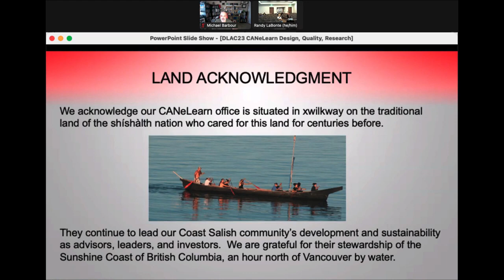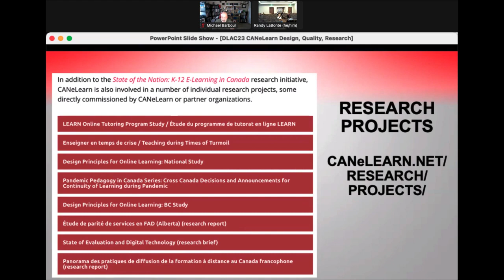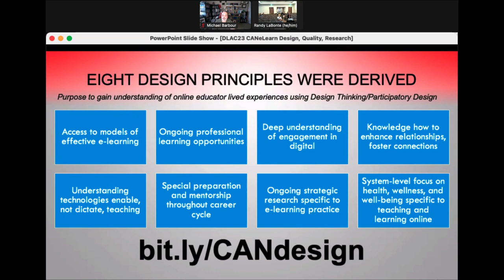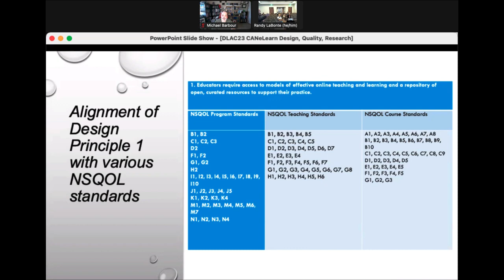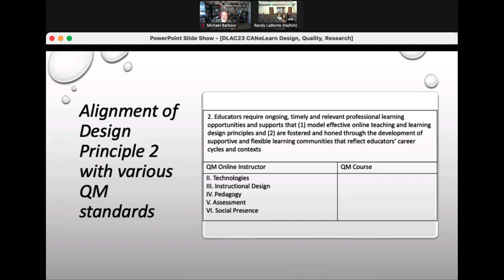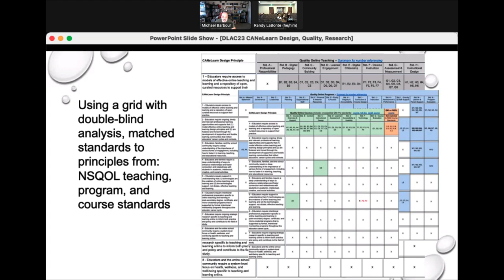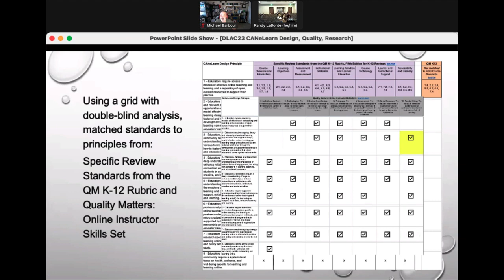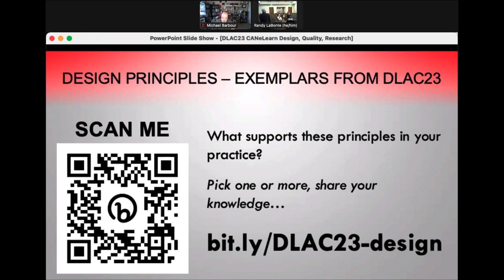DLAC 2023 - Design Principles for Digital Learning and NSQOL Standards: Commonalities & Differences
LaBonte, R., & Barbour, M. K. (2023, February). Design principles for digital learning and NSQOL standards: Commonalities & differences [Contributed Talk]. Digital Learning Annual Conference, Austin, TX.

Join this discussion to gain an understanding of design and organization principles to help inform quality in online learning teacher and leader practices. Learn about the Canadian-based online learning design principles and their commonalities and differences to the National Standards for Quality Online Learning (NSQOL), application to pedagogy and practice, and how the elucidation and clarification of design and organization principles help inform administrative policy for quality online learning.